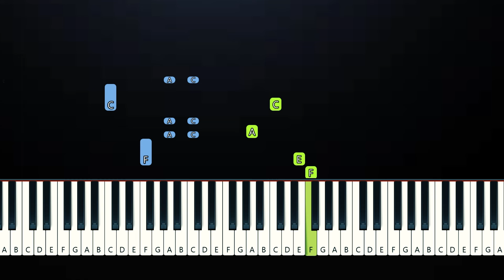Can you spare some change. - POPPY PLAYTIME CHAPTER 3 - GH'S ANIMATION(Piano Tutorial)